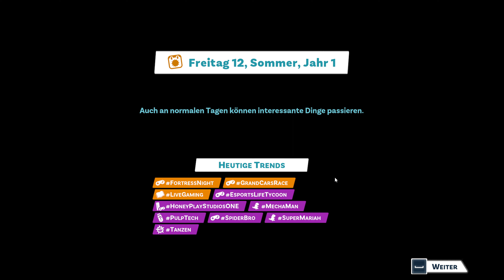Der Prank war ein Erfolg | Youtubers Life 2 #26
Werde der beste Youtuber der Welt! Arbeite mit legendären Berühmtheiten zusammen, erkunde die Stadt des Ruhmes, finde versteckte Geschichten heraus und folge Trends, um virale Inhalte zu erstellen. Lebe das Leben eines aufstrebenden Superstars: Ruhm, Reichtum und Fans

Mitspieler:

Zusatz: